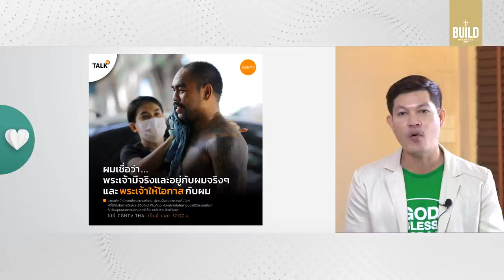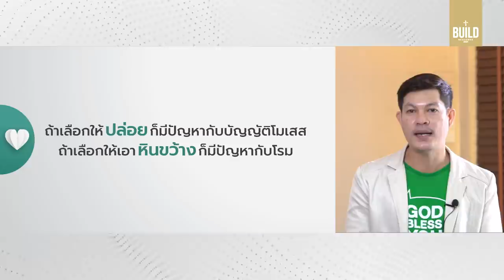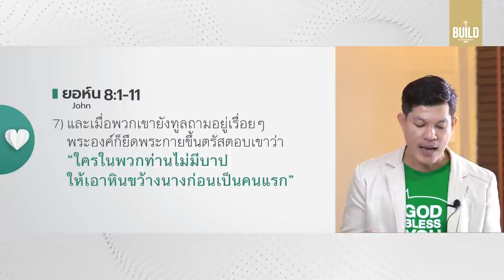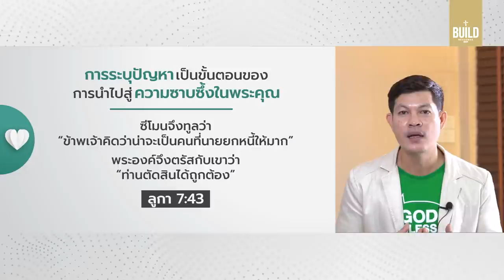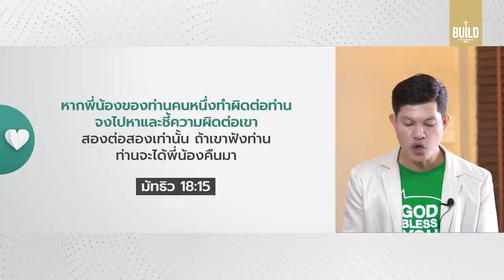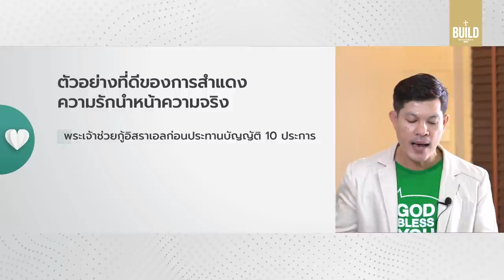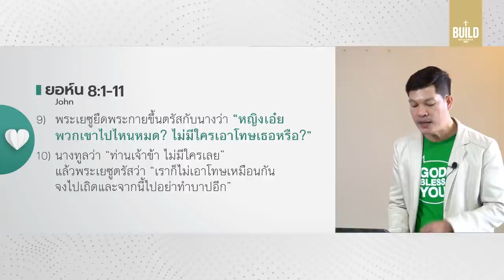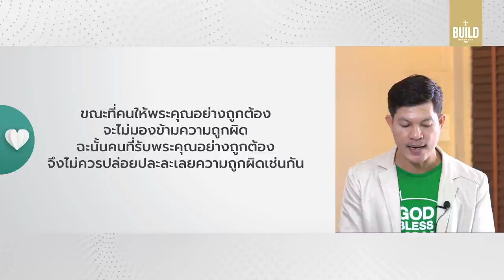คำเทศนา เอาหินขว้าง หรือ วางหินลง (ยอห์น 8:1-11)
ในสังคมทุกวันนี้มีเรื่องราวเช่นเดียวกับ "การเอาผิดหญิงล่วงประเวณี" เกิดขึ้นอยู่ทุกวัน และส่วนใหญ่มักจบไม่สวย นั่นหมายความว่า โลกนี้ยังต้องการคนที่พร้อมเข้าใจ คนที่ยังเชื่อมั่น และให้ "โอกาส" กับคนผิดพลาด หากวันนี้ถ้าคุณอยู่สถานการณ์ที่ต้องตัดสินใจเช่นเดียวกับพระเยซู  คุณจะวางหินที่อยู่ในมือ หรือ จะขว้างมันออกไป

Time Index:
00:00 intro
00:55 เรื่องราวชีวิต คุณเฉลิมพล สิงห์วังชา
06:24 เรื่องราวการจับหญิงล่วงประเวณี (ยอห์น 8)
10:55 ธรรมบัญญัติอยู่ตรงข้ามกับพระคุณหรือ?
เมื่อพบคนที่ทำผิดพลาดเราจะปฏิบัติอย่างไรต่อเขา?
14:02 1) ไม่ละเลยการชี้ความจริง
26:25 2) นำหน้าด้วยความรัก
29:09 พระเจ้าเป็นตัวอย่างการสำแดงความรักนำหน้าความจริง
QUOTE - ข้อคิดคำคม
12:40 ดร.โธมัส แอล คอนสเตเบิล
13:26 แอนดี สแตนลีย์
19:20 ซี เอส ลูอิส
คำเทศนา วันอาทิตย์ที่ 28 กุมภาพันธ์ 2021 โดย อาจารย์จุลนภ ชมัฒพงษ์